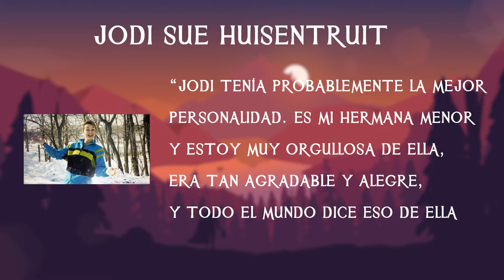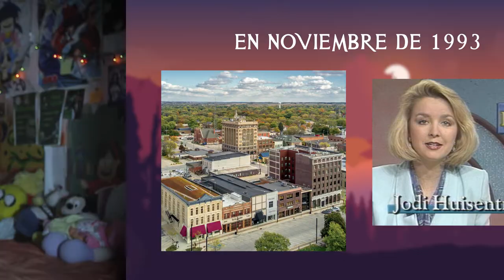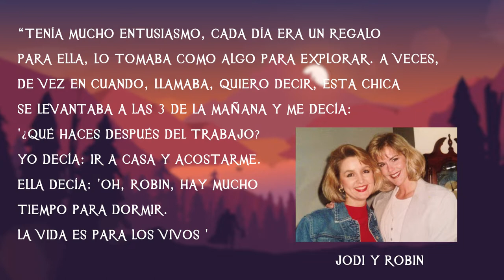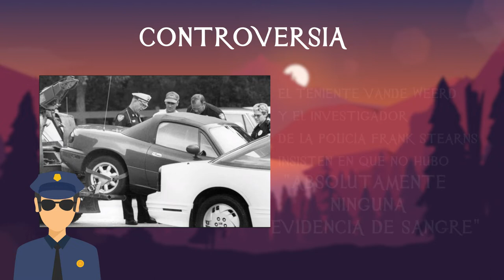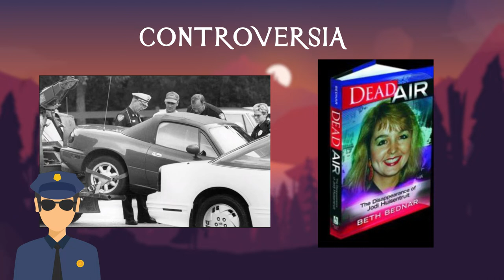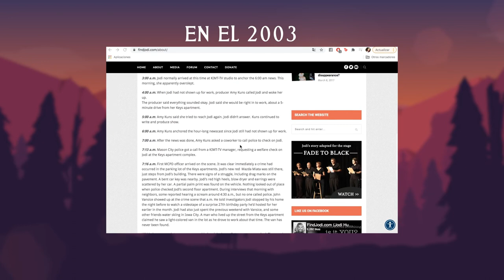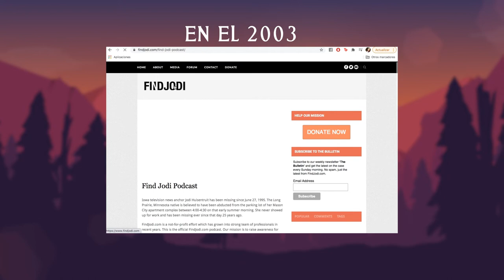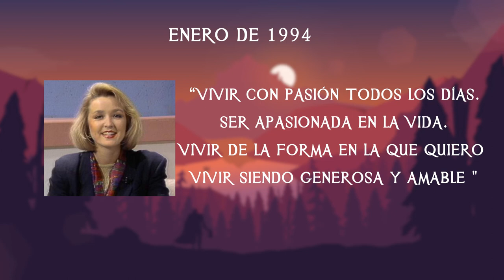La Misteriosa Desaparición de Jodi Huisentruit - TOPCICLOPEDIA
¿Qué sucedió con Jodi una fría madrugada de 1995?